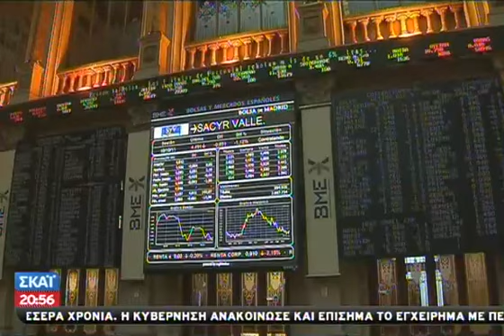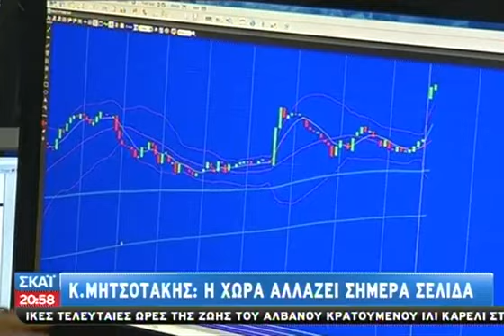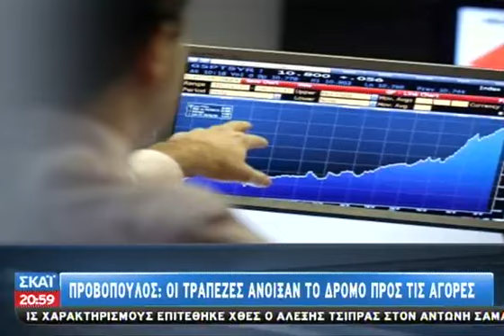Στις αγορές και πάλι η Ελλάδα μετά το 20 - 09/04/2014